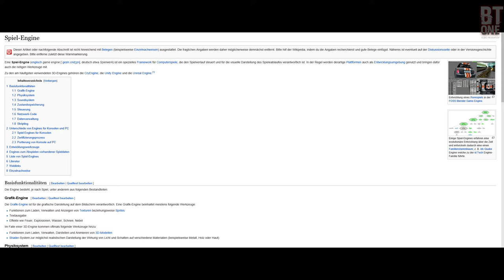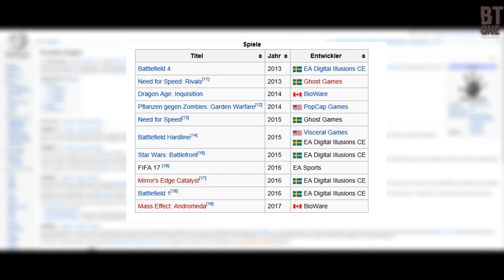FIFA 17 with. FROSTBITE!!! TALK #01 - BEST ENGINE EVER??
Schon gesehen?

Mein Equipment:

→ Beste PS4:
→ …XBOX ONE!!!
→ Laptop:
Acer VN 15 – Black Edition
→ Bester Monitor:
→ die geilste Aufnahme durch:
→ Das Headset:
→ und noch das Studio Mikrofon (das Alte):
→ beste Gaming Maus:
→ beste Tastatur:
→ bestes Videoschnittprogramm: